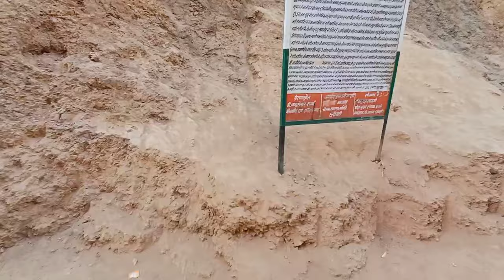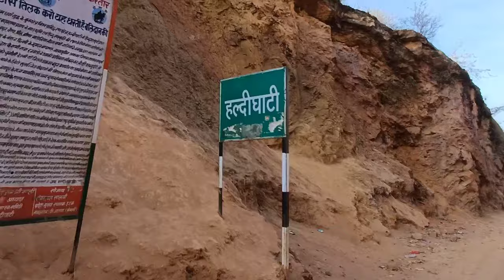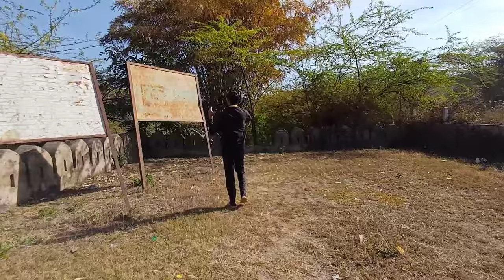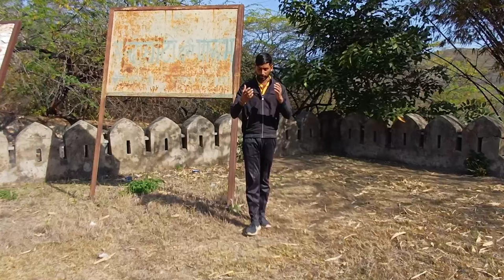हल्दीघाटी का दर्रा & महाराणा प्रताप का इतिहास || maharana pratap Haldi Ghati history